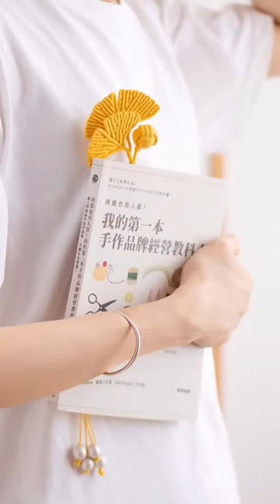Beautiful Knot 🧶 diy diyideas diycrafts crocheting crochettutorial knot tutorial